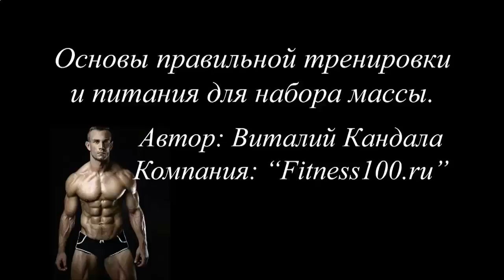ЭФФЕКТИВНЫЕ ПРОТЕИНОВЫЕ КОКТЕЙЛИ В ДОМАШНИХ УСЛОВИЯХ